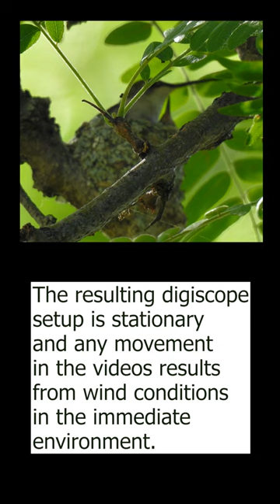Introduction to our Backyard Ruby-throated Hummingbird Nest - August 2022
John and his trusty binoculars found this Ruby-throated Hummingbird nest in our backyard tree.  The nest had 2 little hummingbirds in it!
This is our introductory video in a series showing the development of the nestlings.  On this first day, we were able to capture some photos of the tiny nest.  Some clearly the mother sitting on the nest...you can clearly see the lichen she used when constructing her nest.  In the fuzzy photos, you can see one of the babies begging for food.
​To mitigate the stress on the family, yet allow us to observe the progress of the nestlings, we turned our spotting scope into a digiscope by attaching our iPhones.  The resulting digiscope setup is stationary and any movement in the videos results from wind conditions in the immediate environment.
We will continue to video in this non-invasive manner until the nestlings fledge from the nest. ​As each day advances, we hope you too, will enjoy the development of the babies.